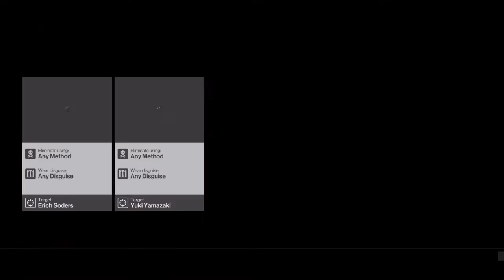Hitman - Japan - Situs Inversus - A Bit of a Stretch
This video shows the completion of the Assasination objective A Bit of a Stretch. It also includes some minor objectives associated with it that you don't see because I already completed them.

There are no required starting items.

Starting location is the default one.

Watch out for all the cameras along this route.